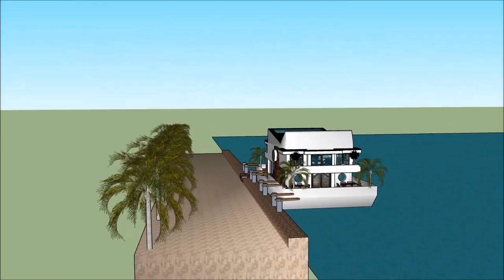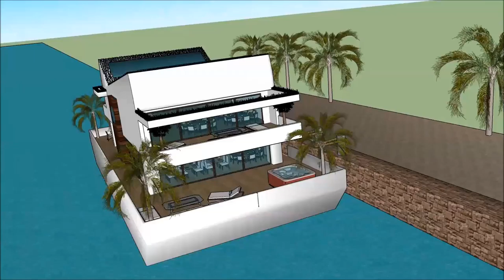Unforgettable 1 Floating house luxury mansion design developers in Asia Singapore of new 2017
The floating house villa houseboatzania launching an innovative high-end luxury yacht floating house villa mansion home design potentially as a display of exhibition of the Unforgettable 1 Floating house luxury mansion design developers in Asia Singapore of new 2017.

The collection of the Floating house villa houseboatzania concept of Unforgettable 1 Floating house luxury mansion design developers in Asia Singapore of new 2017 consists of high luxury and architectural art pieces in minimalism combined with living on the waterfront of the harbour.

The floating house villa mansion yacht design has the basis to sustain living with high standards and contemporary structural design - Unforgettable 1 Floating house luxury mansion design developers in Asia Singapore of new 2017 with numerous of prospects for excessive living and celebrating the desire of life worldwide:  UK Thames London